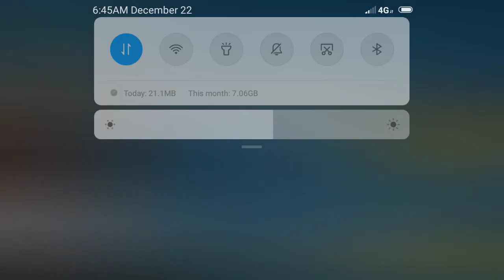Rakesh Gaming new Gameplay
I am the king in this match or Booyah .
10k likes jaroor complete karna bro.